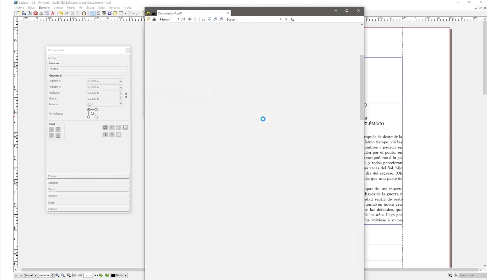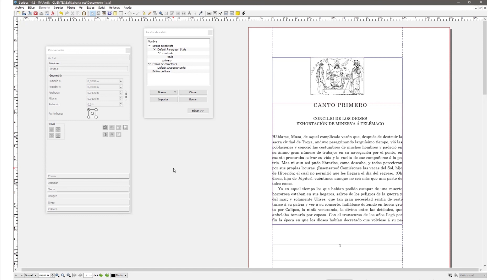Tutorial Scribus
En este tutorial de Tardes TemaTIC de Aprende en Casa con Saber Digital, aprenderás sobre el diseño de publicaciones, la composición tipográfica y la preparación de archivos usando el software libre de diseño editorial, Scribus.